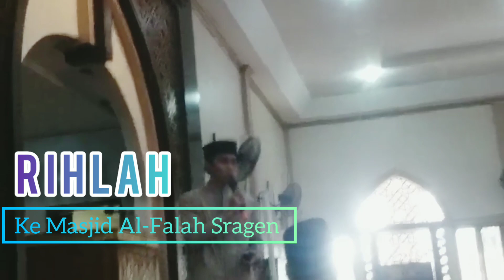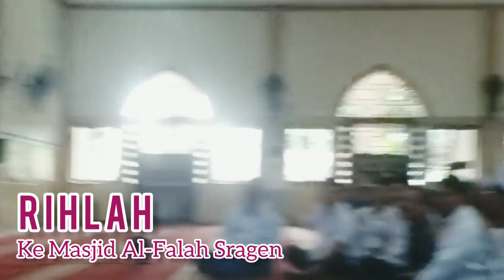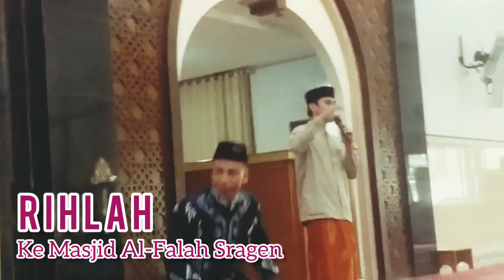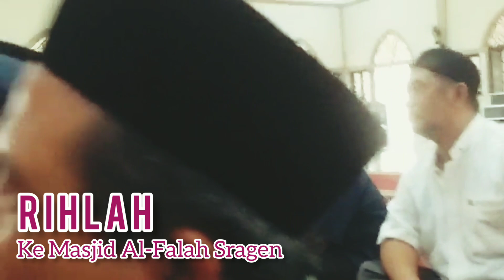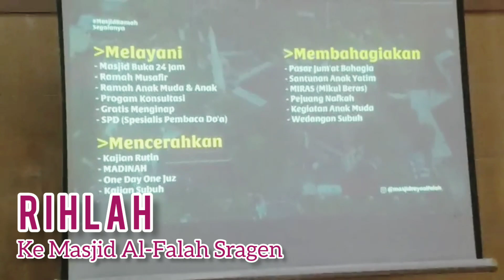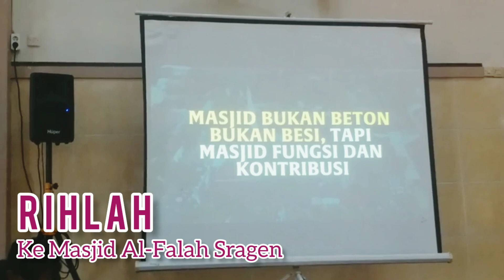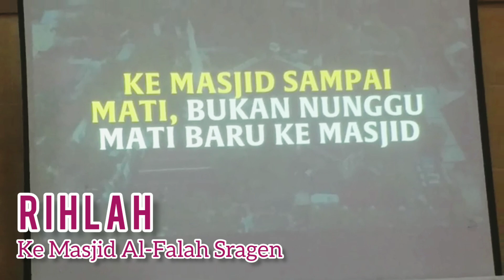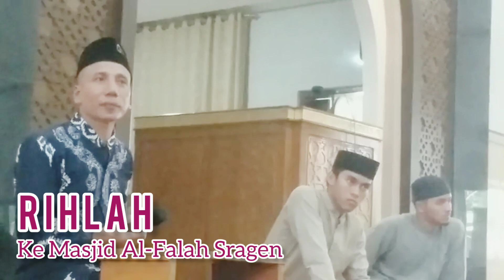Rihlah Ke Masjid Al-Falah Sragen || Part 2 ~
Rihlah Ke Masjid Al-Falah Sragen || Part 2 Takmir Masjid Al-Aqsho KPR Selosari Baru Magetan tanggal 11 Maret 2023 menimba ilmu cara memakmurkan Masjid di Masjid Al-Falah Sragen yang ramah ke segala Kalangan. Yakni ramah dengan orang tua, anak² dan Remaja serta ramah dengan Musafir yang singgah di_Masjid tersebut ~